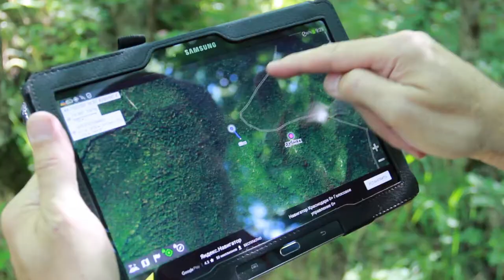В заповеднике Утриш ученые ведут перепись лишайников